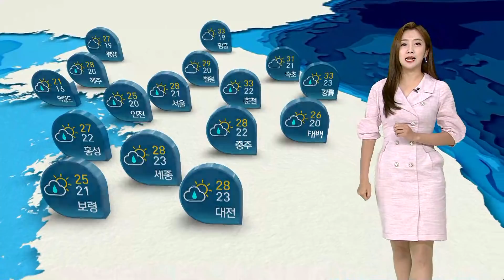[날씨] 밤사이 전국 비…충청 · 남부 최대 150mm / SBS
오늘(13일) 서울 낮 기온이 33.5도까지 올랐습니다.
햇볕이 쨍쨍하게 내리쬐더니 올 최고 기온을 기록할 정도로 더웠습니다.
반면, 충청 이남에는 어제부터 비가 이어지고 있는데요, 지금은 잠시 소강상태를 보이는 곳이 많습니다만, 이내 차츰 밤부터는 전국으로 확대되겠습니다.